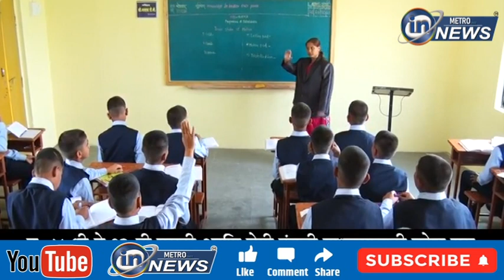जवाहरलाल नेहरू आणि माता रमाई आंबेडकर यांच्या पुण्यतिथीनिमित्त महापालिकेच्या वतीने अभिवादन